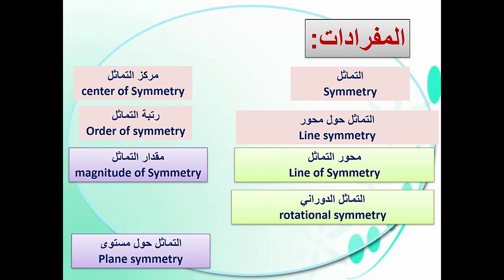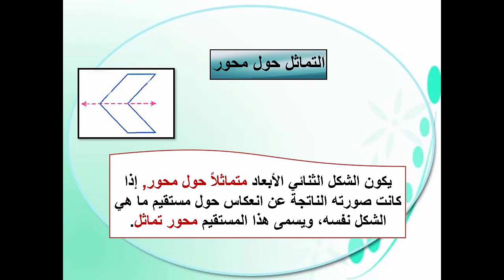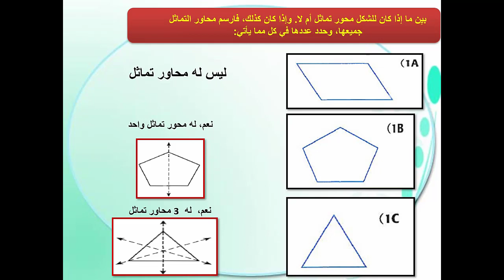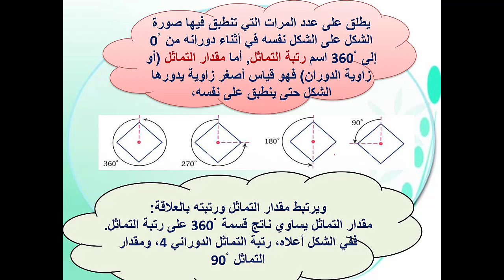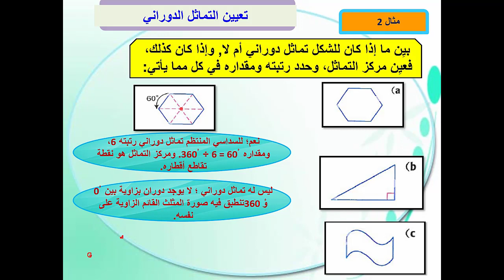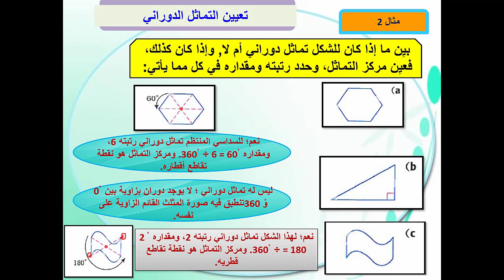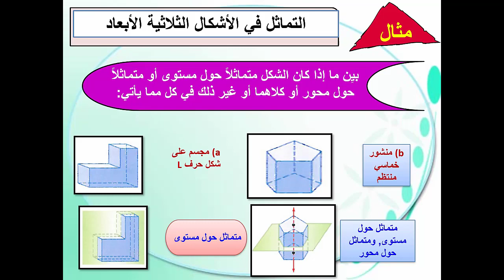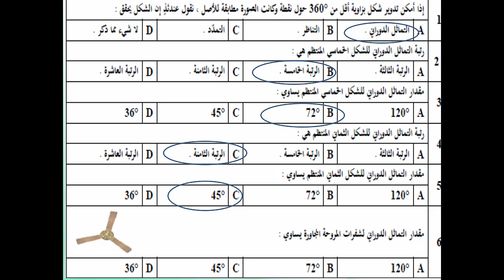اول ثانوي _ رياضيات 2 _ الاسبوع العاشر _الوحدة الثالثة _ درس التماثل